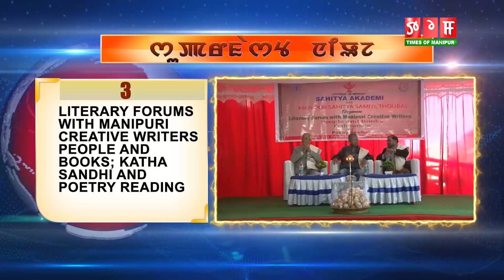TOM TV 4 PM SUPERFAST NEWS 31st DEC 2019